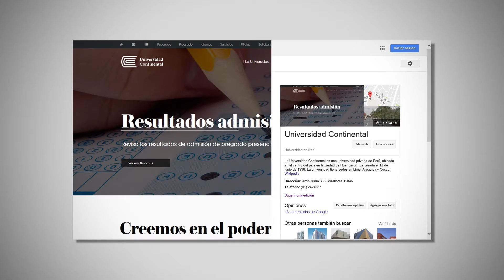Video Instructivo: Cero Papel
¿Sabías que puedes acceder a tus sílabos y material educativo desde tu aula virtual? Ten siempre a la mano estos documentos y únete a nuestra meta "cero papel", una política organizacional que busca la eficiencia administrativa y el cuidado del medio ambiente. ¡Dale play! y entérate más.